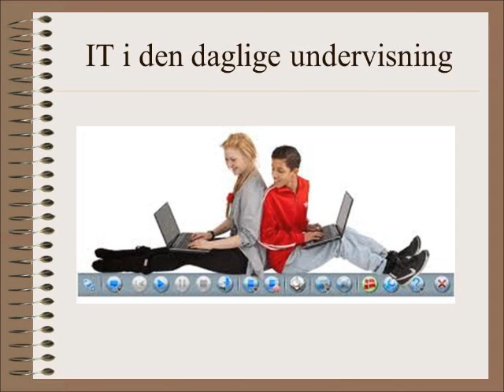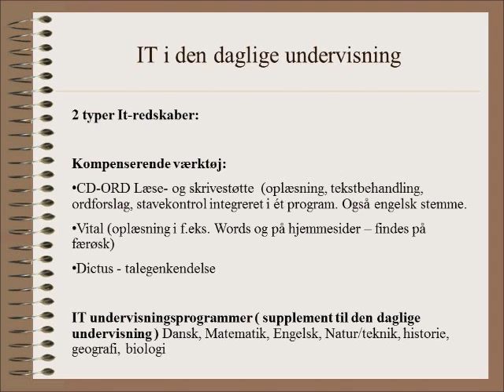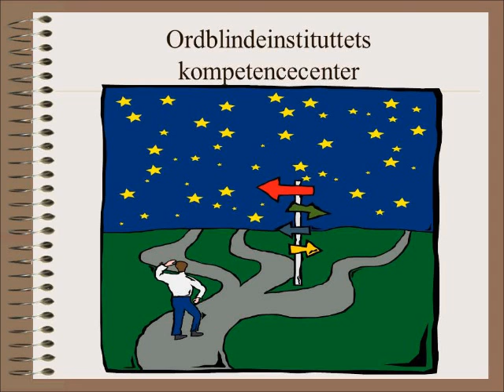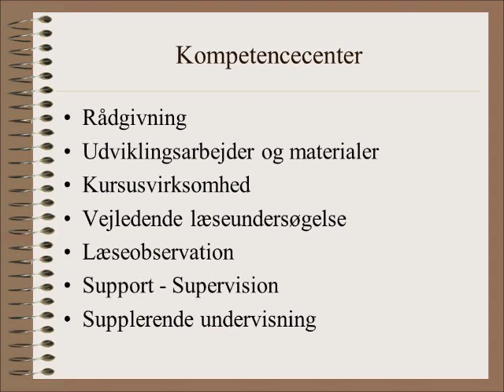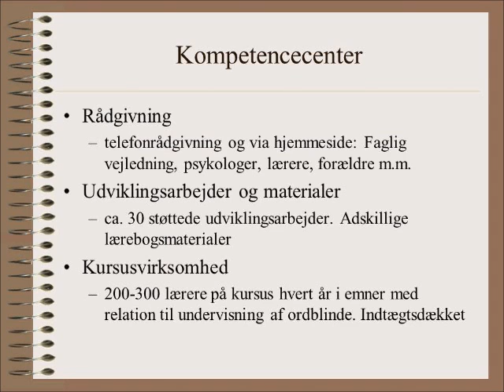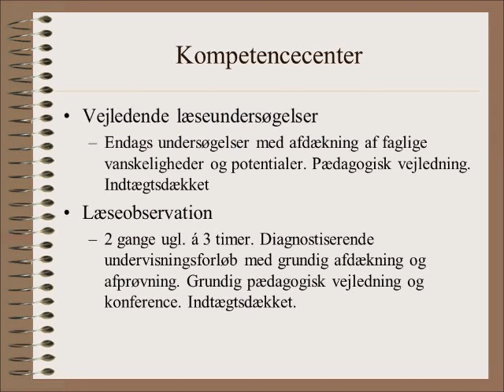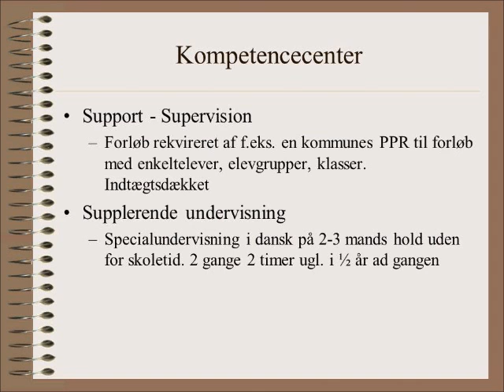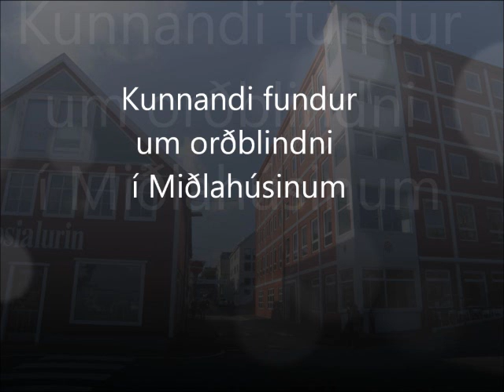Orðblindni 6. partur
Kunnandi fundur um orðblindni í Miðlahúsinum 23. september 2011